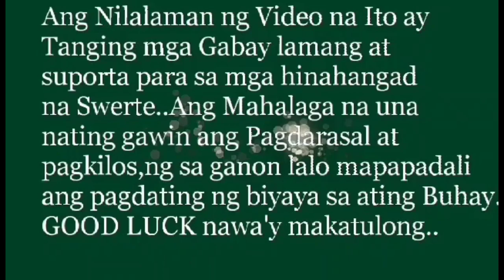MGA ZODIAC SIGN NA MAGIGING MASWERTE SA 2022